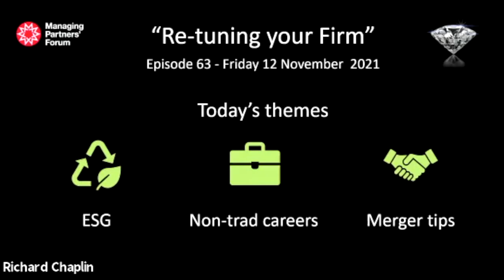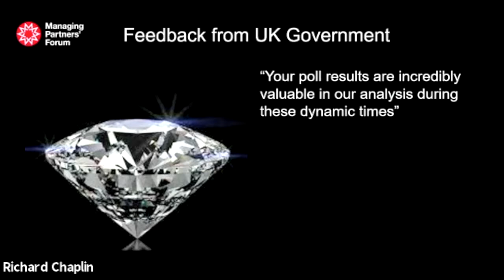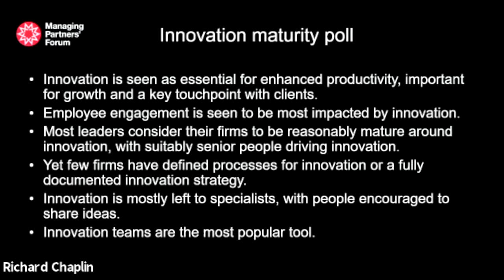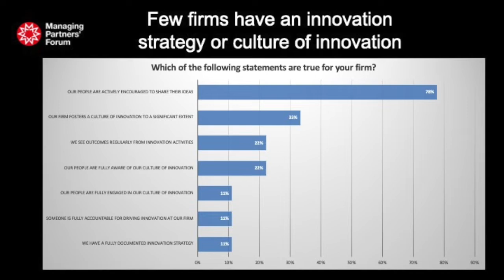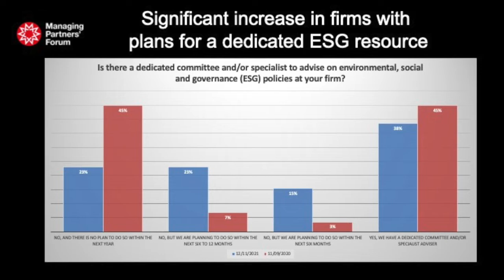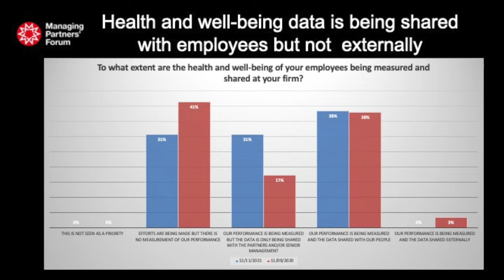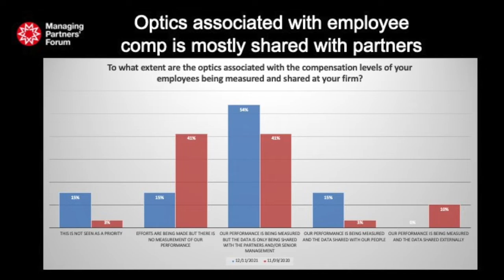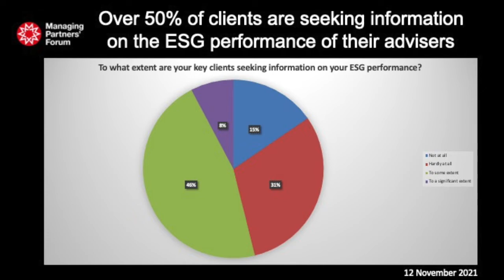Re-tuning #63 with Dana Denis-Smith, Anne Harnetty, Francesca Lagerberg and Jeremy Beard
Re-tuning your Firm - Episode 63 - Recorded on 12 November 2021. Hosted by Richard Chaplin.

Guests:
*.Anne Harnetty, Managing Director & Founder, Jonson Beaumont
* Dana Denis-Smith, Founder & Chief Executive, Obelisk Support

Regulars:
*. Francesca Lagerberg, Global Leader, Network Capabilities, Grant Thornton
* Jeremy Beard, Managing Partner, Haysmacintyre

Poll on ESG maturity
Over 50% of key clients are seeking information on the ESG performance of their advisers. There has been a significant increase since September 2020 in the number of firms with plans for a dedicated ESG resource. Whille far more firms are treating renewables and conservation of resources as a priority, very few are measuring their carbon footprint. EDI is being measured by 80% of firms but less than half share this data with employees or externally. Optics associated with employee and partner compensation are mostly only shared with partners.